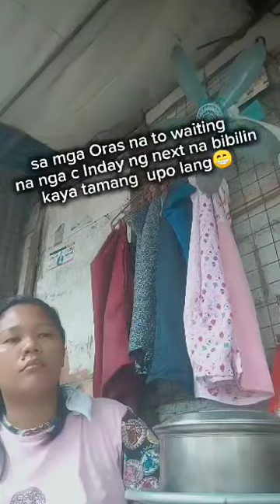Tinda Muna tayo kahit maulan at matumal